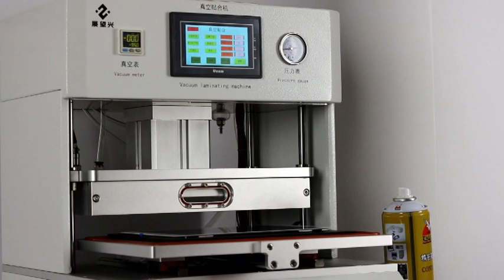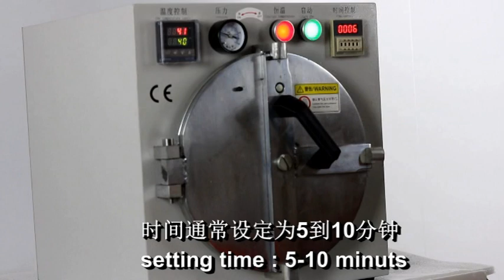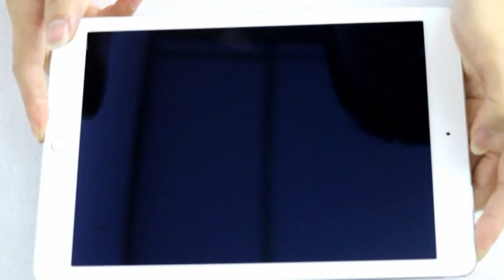Vacuum laminator repair the IPAD 6 and phone LCD refurbishing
LCD frozen separating machine for IPAD lcd repair